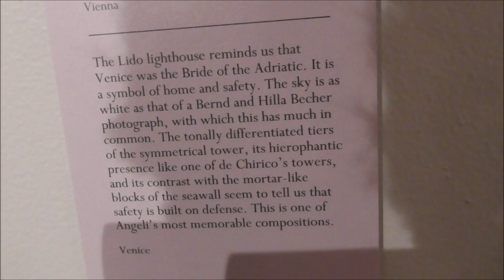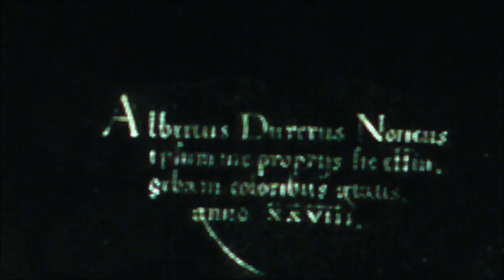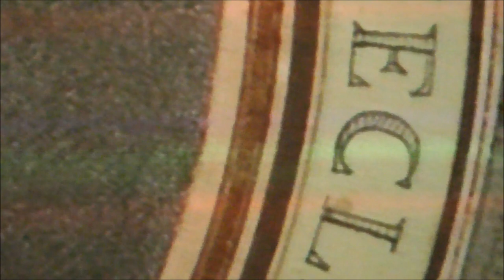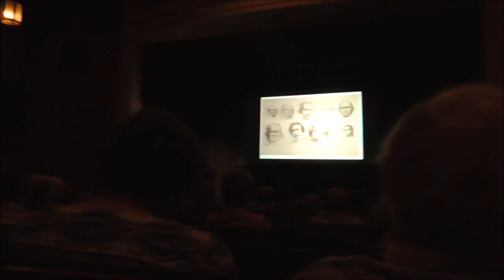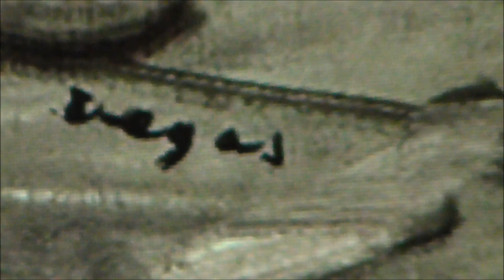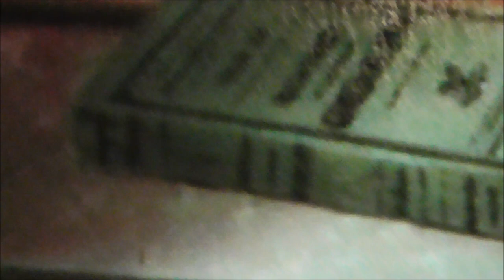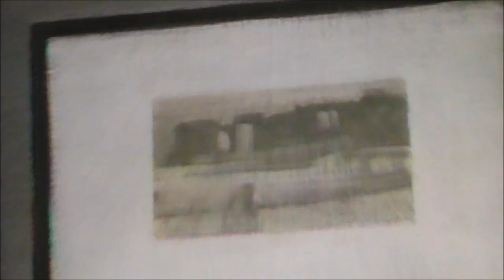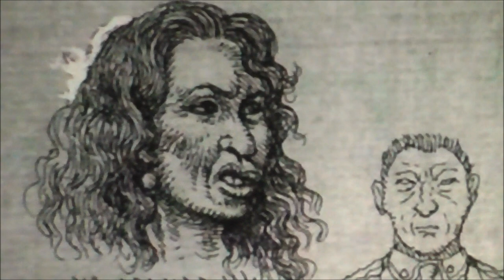2023 02 27 Robert Flynn Johnson Guide to Collecting Portrait Drawings through the ages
A great talk featuring the stories behind the portraits and the collector
Complete Cinema VII AV Elements